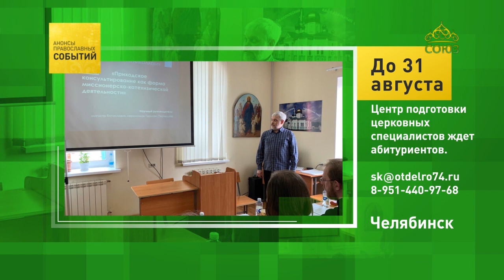Челябинск. Центр подготовки церковных священнослужителей ждет абитуриентов